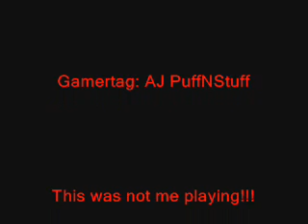Call Of Duty 4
This is just some gameplay footage of call of Duty 4. This is Not me Playing It is my Brother. Dont Be a Dick and post comments how he sucks.

Song: You Know My Name- Chris Cornell